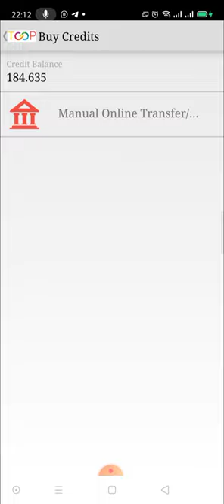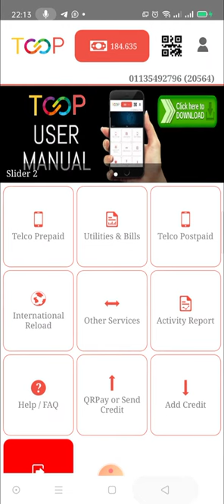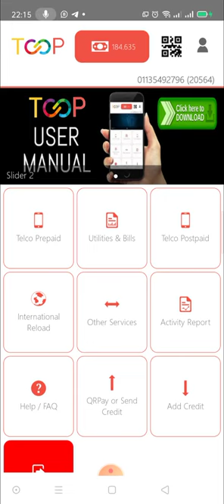Tutorial | Reload Acc Top Up